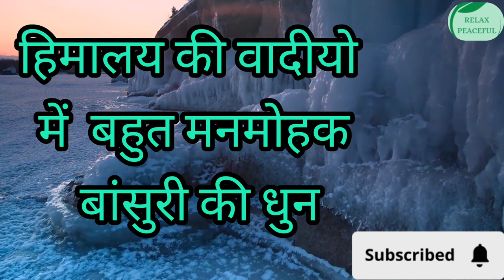krishna flute music/meditation music/mountain flute music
himalaya musi

himalayan music

himalayan music for meditation

himalayan music instrumental

himalaya music fountain

himalayan music flute

himalayan music for deep healing meditation

himalayan music production

himalayan music no copyright

himalayan music stan

himalayan music
group

shri krishna flute music

mind relaxing masti

maditation in hindi

maditation for beginners

maditation for sleep

maditaion by bk shivani

maditation songs

maditation music

maditation music for positive energy

music

meditation#shri

हिमालय संगीत हिमालयी संगीत ध्यान के लिए हिमालयन संगीत हिमालयी संगीत वाद्य यंत्र हिमालय संगीत फव्वारा हिमालयी संगीत बांसुरी गहन उपचार ध्यान के लिए हिमालयन संगीत हिमालयन संगीत उत्पादन हिमालयन म्यूजिक नो कॉपीराइट हिमालयन म्यूजिक स्टेन हिमालय
Nepal vilog#216
210himachl pradesh#256

lord krishna flute music

flute music ringtone

flute music meditation

flute music relaxing

flute instrumental

bansuri music ringtone

flute tutorial

krishna flute music reaction

mind relaxing masti

maditation in hindi

maditation for beginners

maditation for sleep

maditation songs

maditation music

music

meditation

flute music bollywood songs

krishna flute tutorial

krishna manmohana

krish flute music

lord krishna flute music ringtone

lord krishna flute music whatsapp status

lord krishna flute music relaxing music your
mind

Listen the sleeping music in the backgrond for calming
Relaxation. Deep ,Sleep, music therapies, sleep music, soothing relaxation many types of Relaxing sleep, healing and meditating music here music crieaf, flute, traditional music instrument. Relaxing music reduce stress and remove negative thought  and get Positive energy.
2#Relaxing music # shooting # chillout # healing # sleemo music # Flute # Yoga #720#580#256#228#216#530

Note: Please Don't Listen music while  Driving a vehicle